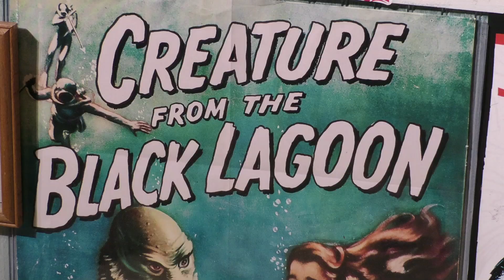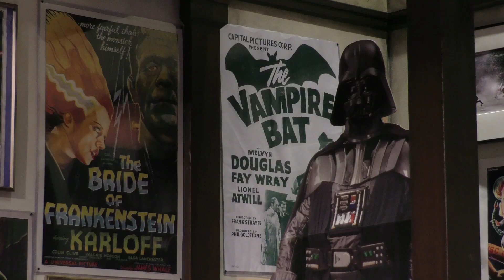Salvage by Joseph Zetelmaier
An intriguing drama by Joseph Zettelmaier with more twists than a corkscrew. A mysterious woman enters a memorabilia shop where the owner finds himself drawn into romance and much, much more.

What some people call junk, Jason Byrnes considers to be art. Every nook and cranny of his shop, Hidden Treasures, is brimming with vintage monster movie figurines, collectible comic books, autographed photos and classic movie and sports memorabilia. Jason is a quirky, anti-trendy, 30-something who cherishes his treasures, can be a shrewd negotiator, but he doesn’t have much of a love life. Plus he’s desperate to keep the business he loves from being foreclosed.  Then Sarah, a quiet, attractive woman, shyly asks Jason to look at some items she has brought with her.  When he sees what they are, his world gets turned upside down with possibilities. Their budding business relationship leads to unexpected romance and deepens, but as Jason goes further down that road with her, he finds things taking twists and turns he never, ever expected.